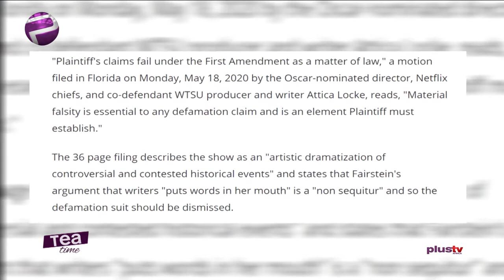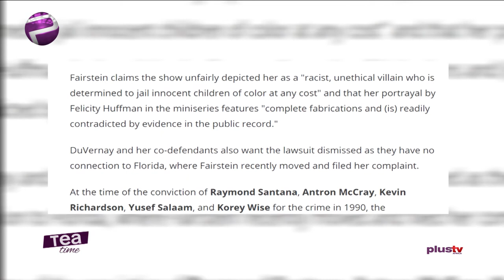Ava DuVernay Seeks To Dismiss Lawsuit Over 'When They See Us'